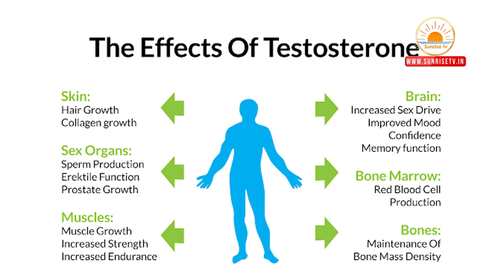Low testosterone Causes, Symptoms & Treatment in Homeopathy | Increase Testosterone Diet & Care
Description  : Low testosterone Causes, Symptoms & Treatment in Homeopathy | Increase Testosterone Diet & Care